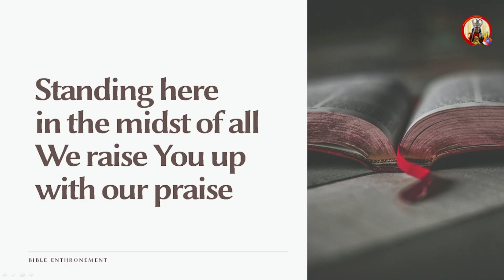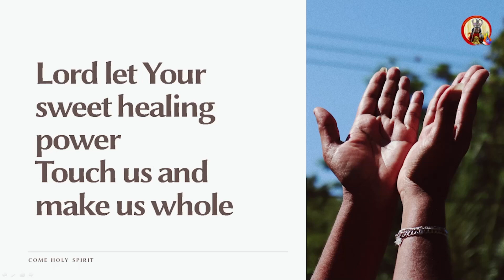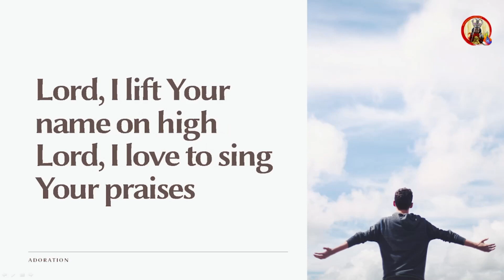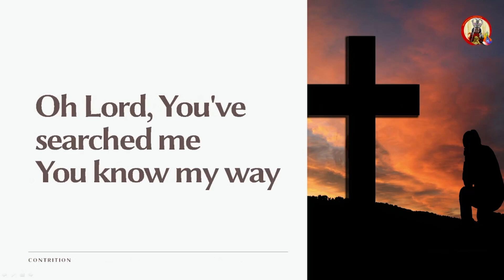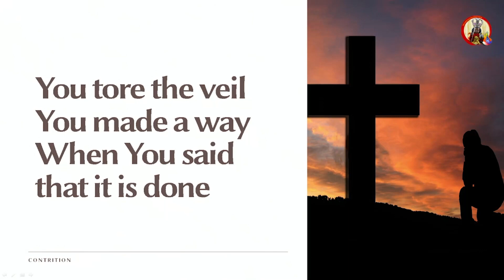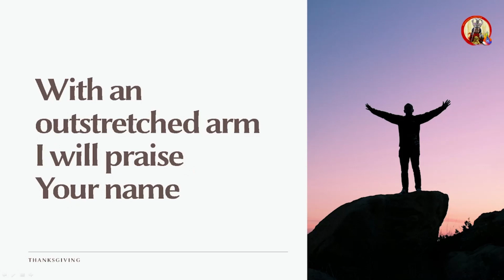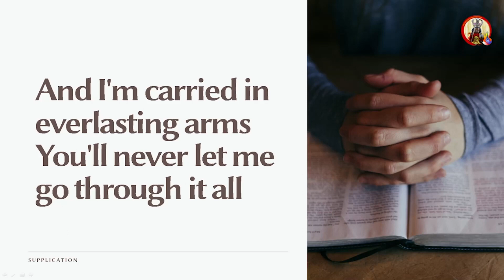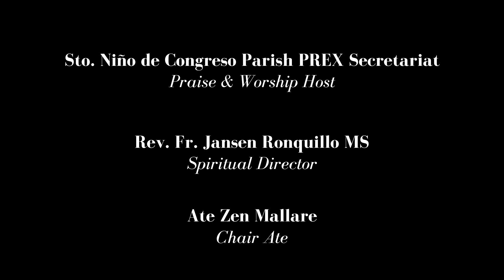7PS P&W SNDCP December 23, 2020